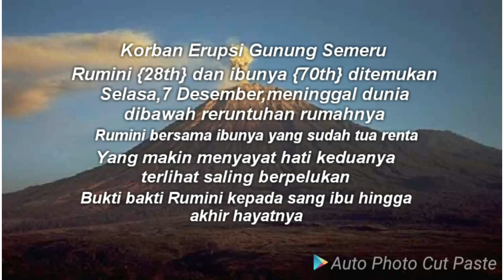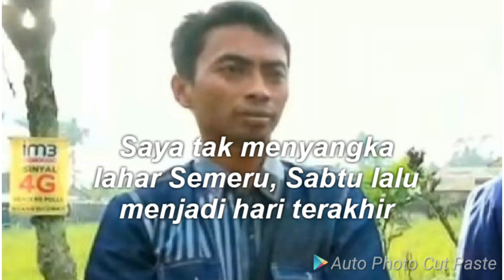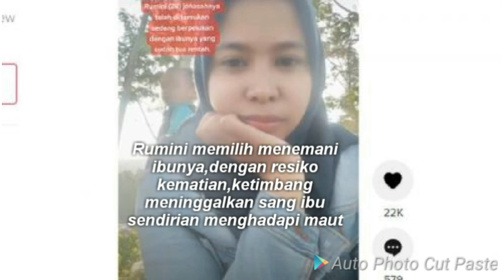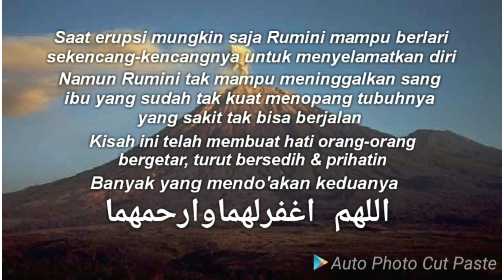Rumini & Ibunya, Korban Erupsi Gunung Semeru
Bakti Rumini kepada ibunya hingga akhir hayat.Kisah haru ini telah membuat masyarakat Indonesia turut bersedih & prihatin.Banyak yang mendo'akan keduanya...اللهم اغفرلهماوارحمهما...